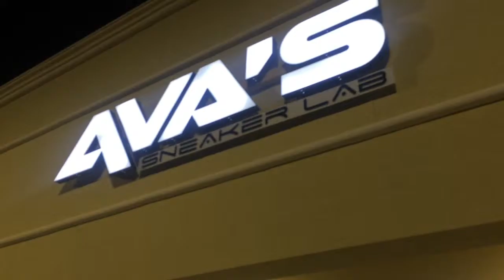RadioLife | Episode 6ix : the week Drake killed Meek Mill and my last two weeks in Florida.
@ashleeonair moves to Houston... Check out my final farewells to my best friends and family